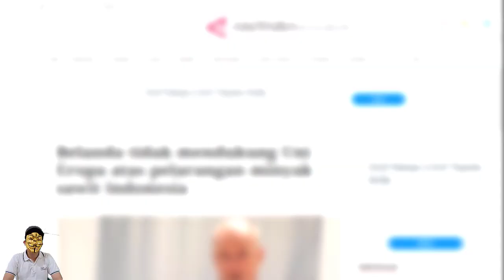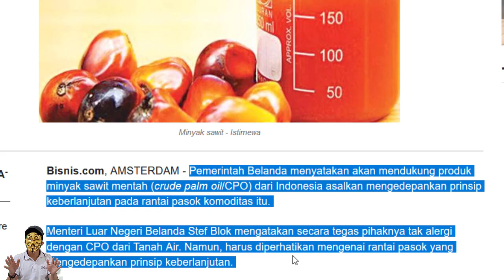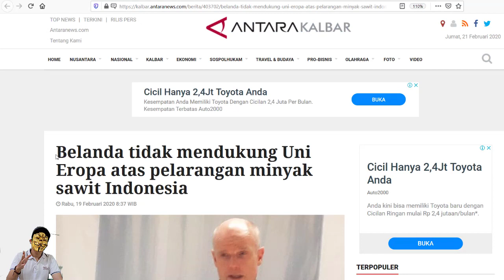TAK HIRAUKAN LARANGAN EROPA !! BELANDA MALAH DUKUNG SAWIT INDONESIA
Nah lagi lagi kita bahas tentang kelapa sawit nih bos
Saat ini Indonesia sudah semakin bar bar dengan menghasilkan minyak kelapa sawit terbesar di dunia
Ketangguhan ini tak diragukan lagi karena bisa memproduksi 46 juta ton minyak sawit per tahun
Namun keberhasilan ini tak semudah itu mendapatkannya bos
Terkait hal ini dikutip dari beberapa sumber berita berikut
Salah satunya ekonomi.bisnis.com dan juga antara news.com
mewartakan bahwa salah satu negara uni eropa yang juga kawan lama Indonesia yaitu Belanda
tidak mendukung langkah uni eropa dalam melarang minyak sawit Indonesia
Menteri Luar Negeri Belanda yaitu Stef Blok mengatakan bahwa negaranya tidak mendukung pelarangan pemakaian bahan bakar nabati (biofuel) dari minyak kelapa sawit oleh Uni Eropa.
Sebaliknya, Belanda malah mendukung minyak sawit lestari (sustainable palm oil).
mereka menyatakan akan mendukung produk minyak sawit mentah (crude palm oil/CPO) dari Indonesia,
asalkan mengedepankan prinsip keberlanjutan pada rantai pasok komoditas itu.
Menteri Luar Negeri Belanda Stef Blok mengatakan secara tegas pihaknya tak alergi dengan CPO dari Indonesia. Namun, harus diperhatikan mengenai rantai pasok yang mengedepankan prinsip keberlanjutan